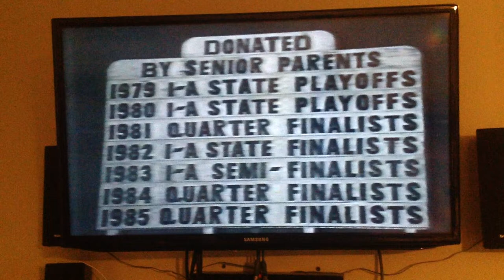1988 WHS football on WQAD sports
A short news story on Blue Raider football that aired just before the quarterfinal playoff game against Orangeville in 1988.